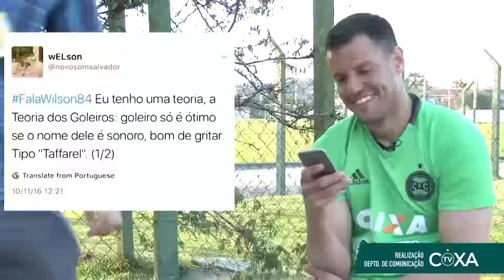NCB 102: Chamada